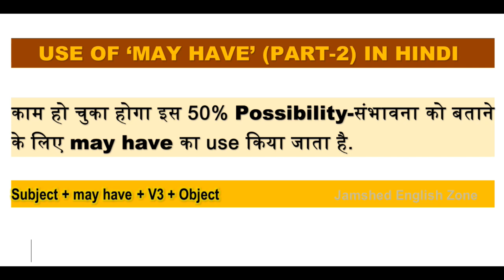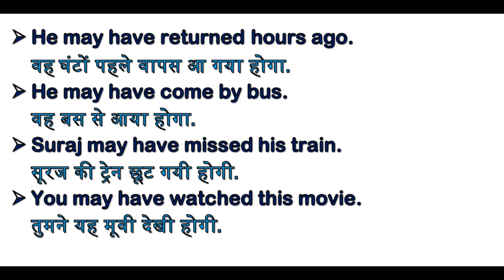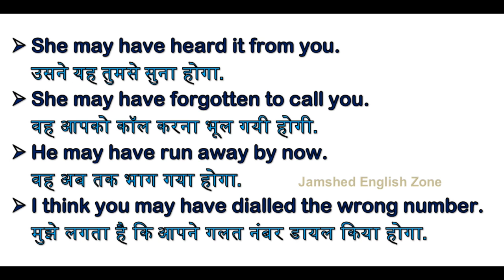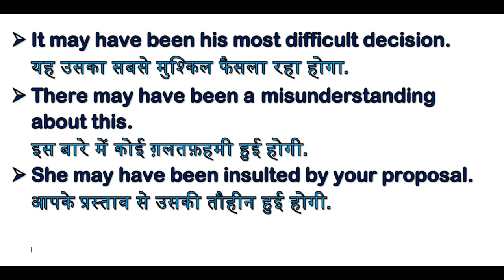Use of May have in Hindi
Use of may have in Hindi by Mohammad Jamshed.
Learn the use of May Have in Hindi /  Urdu (audio).
काम हो चुका होगा इस 50% Possibility-संभावना को बताने के लिए may have का use किया जाता है.
Subject + may have + V3 + Object.